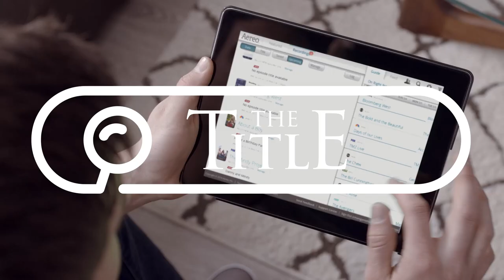Aereo: The Easiest Way to Record & Stream Live TV Online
Getting access to live TV is easy. Aereo's antenna and DVR cloud lets you tune in, set future recordings, and watch TV -- whenever. There's no waiting around, no hardware to install, and nothing to receive in the mail. Just sign in and start watching. Find out more about Aereo and how you can get access to live TV